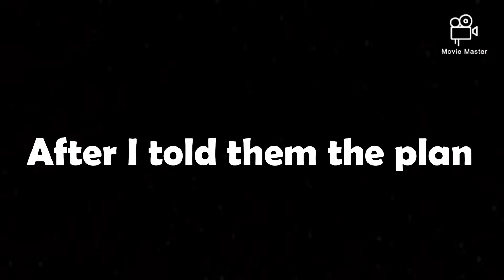Me and my family stuck in a room for 24 hours ft. Shadow